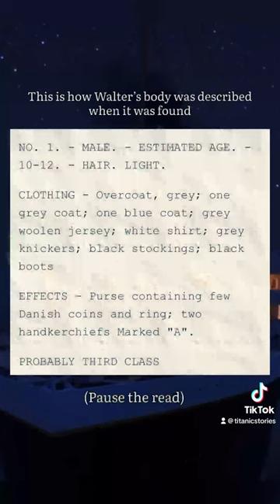Titanic - the first body recovered